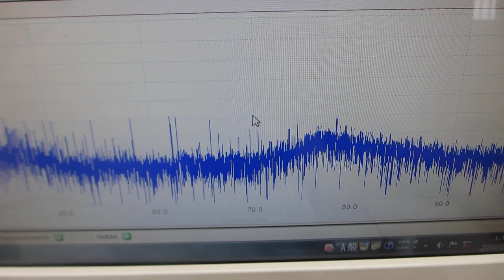オシロスコープ（100ＭＨｚ）の発振機能（ＡＷＧ）を利用した、超音波プローブの評価技術（超音波システム研究所）